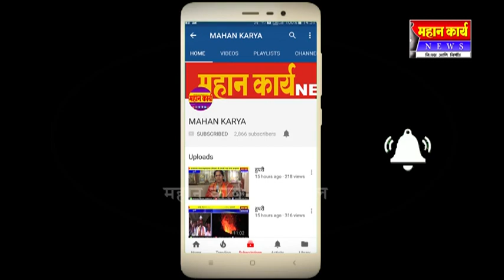आरबीएल तर्फे मुंबई ते बेंगलोर सायकलिंग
आरबीएल तर्फे मुंबई ते बेंगलोर सायकलिंग : वंचित मुलामुलींच्या शिक्षणासाठी उपक्रम